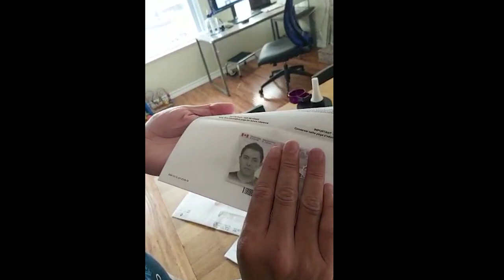¿Cómo obtuvimos nuestra Residencia Permanente en Canada?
Conseguir la Residencia Permanente en Canada no es una tarea facil, aqui te contamos nuestros tropiezos, fallos y aciertos en el confuso y muchas veces incierto camino a la residencia permanente. Esperamos les se de utilidad e inspiracion para que ustedes puedan conseguir vivir en Canada.

Contacto
Instragram @losgonzayas